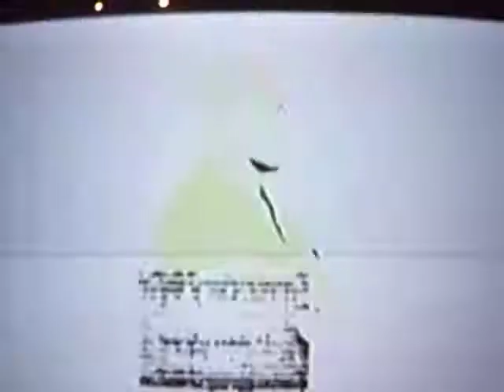Splinter Cell Double Agent video Mission2